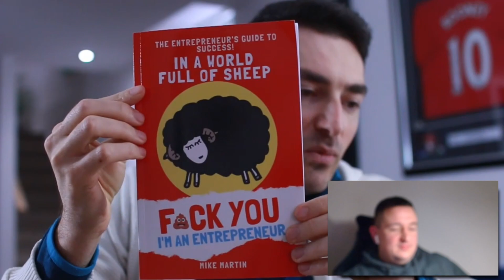If Everyone Is Thinking The Same Way, No One Is Thinking With Mike Martin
💰3-Step System To Earning Multiple Streams Of Passive Income With e-Farming

Turn on the 🔔 so you get notified of upcoming videos!

If you're thinking about getting into entrepreneurship but don't know how or where to start then you’re at the right place! In this episode, Mike Martin is going to spill all the beans for you. You will get an insight into how he began his entrepreneurial journey, how you can develop a business mindset, and keep yourself motivated to thrive in the market.

Guest: Mike Martin is a self-made millionaire, an online entrepreneur, a software creator, and the author of the up-and-coming book called “In A World Full of Sheep, Fuck You, I'm an Entrepreneur”.